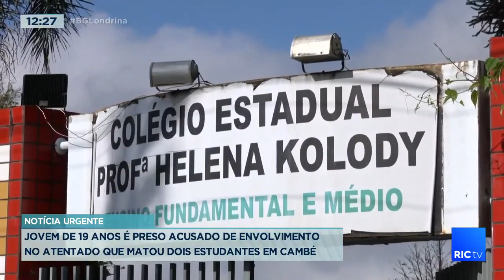Jovem de 19 anos participou do crime incentivando o atirador a realizar o ataque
Jovem de 19 anos participou do crime incentivando o atirador a realizar o ataque, diz polícia.